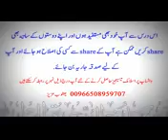عورتوں کے لئے سونا کب ہلاکت کا سبب بنتا ہے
*شیخ مقصود الحسن فیضی*
*When does gold become a cause of doom for women?*
*Shaikh Maqsood ul Hasan Faizi*